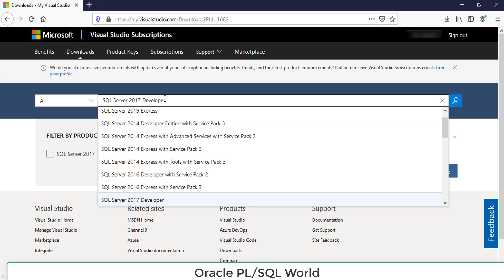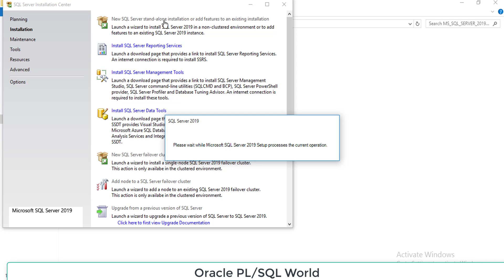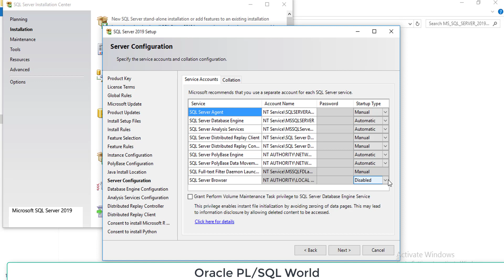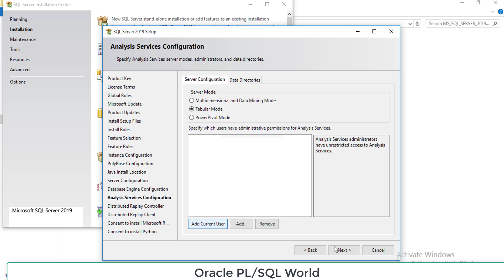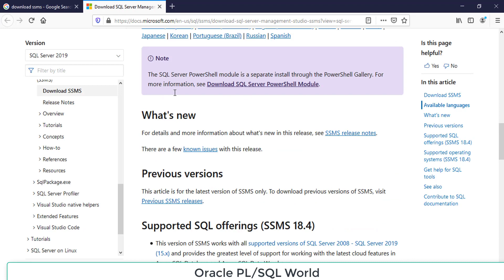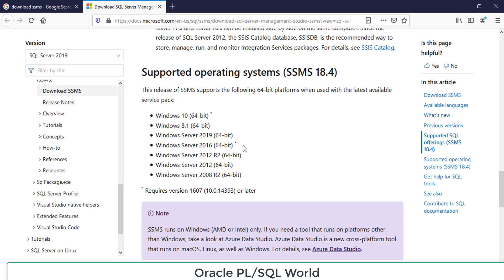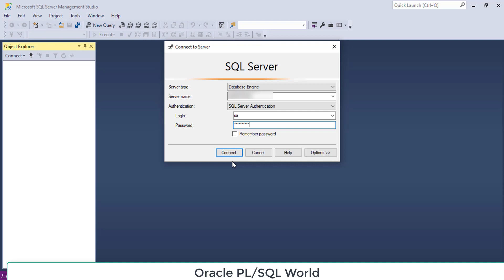How to Install SQL Server 2019 on Windows | How to install MS SQL Server 2019 Developer Edition ?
In this tutorial we will see how to install Ms SQL Server 2019 Developer and Express Edition Installation on Windows 10 Step by step.

Oracle PL/SQL World - A Complete Database Tutorials Channel for Oracle & MS SQL Server & MYSQL

►►►Thanks for liking, commenting, sharing and watching My Tech videos.!◄◄◄
►►►Thanks◄◄◄